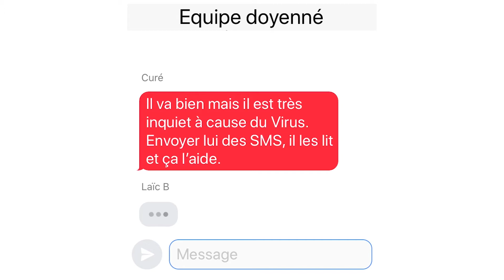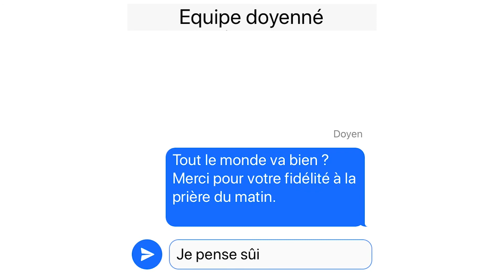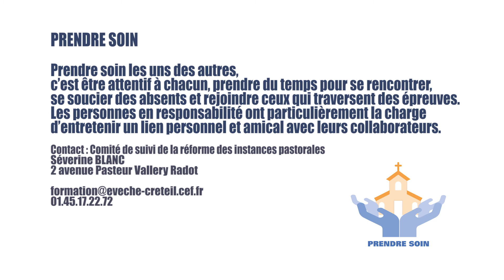Prendre soin : un des principes de la nouvelle organisation du diocèse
La nouvelle organisation diocésaine s’axe autour de 5 grands principes dont le prendre soin